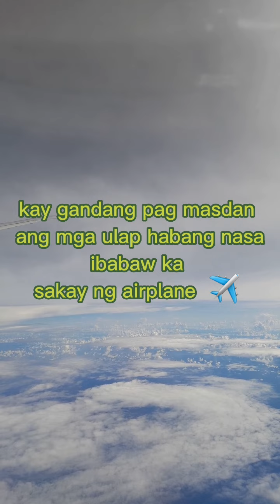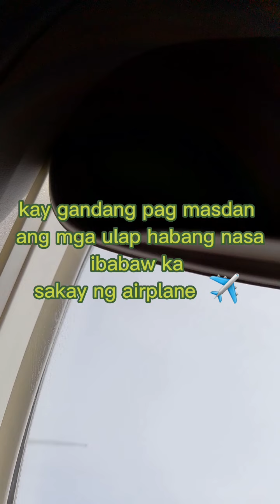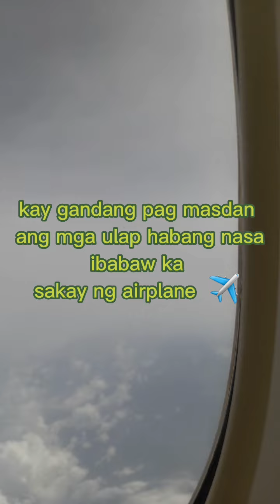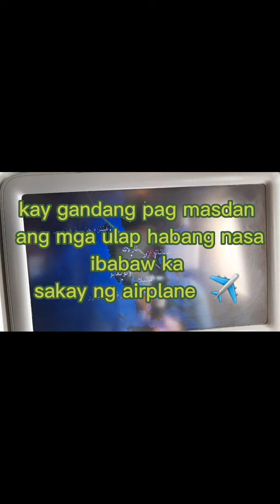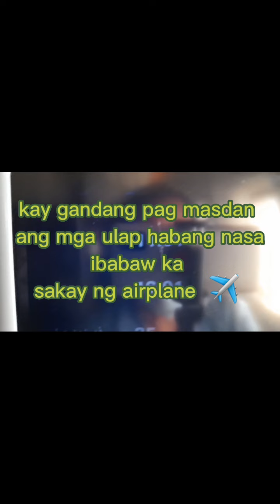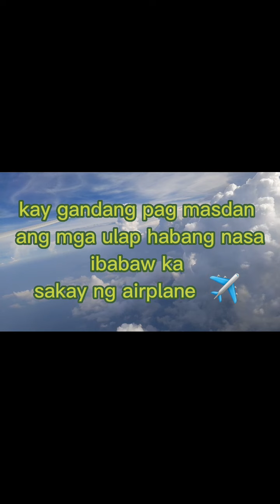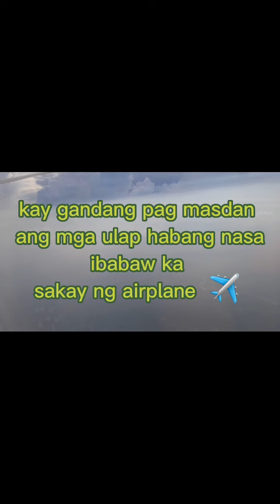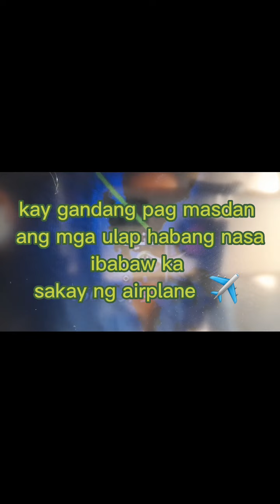Sa ibabaw ng mga ulap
kay gandang pag masdan ng mga ulap habang nasa ibabaw ka nila
my journey from ,Qatar Airport to Phil.